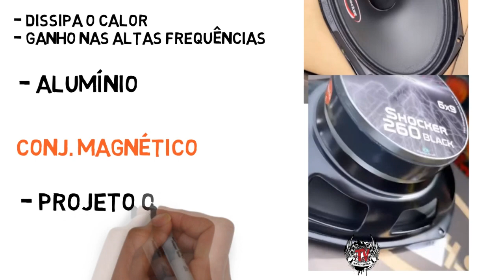Alto Falante Shocker 6x9 Black 260 rms Médio Trio Goiano!